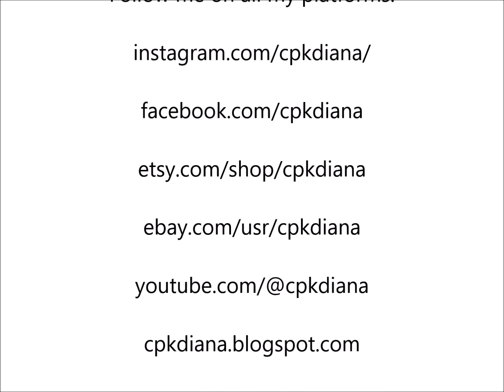49 Gingham Romper for 20" TRU Cabbage Patch Kids Doll Pattern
Save money with Honey!

$5 off fabric at Girl Charlee!